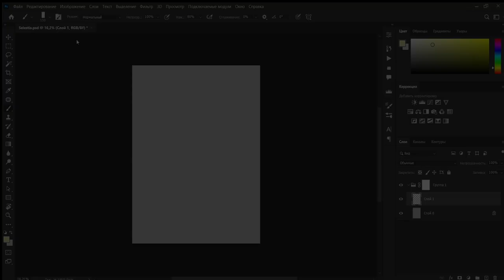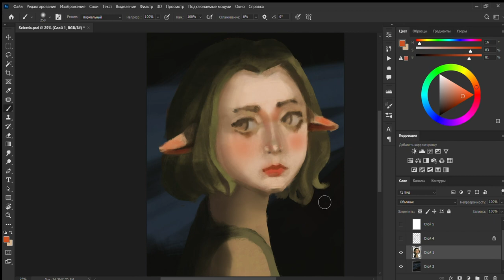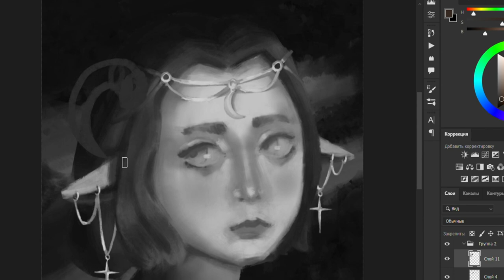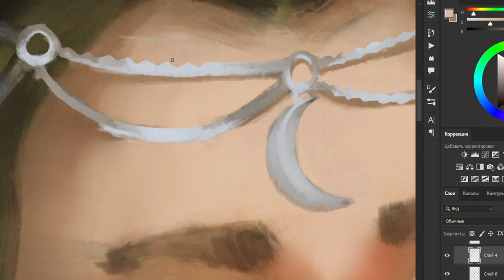Selestia OC speedpaint (70x)